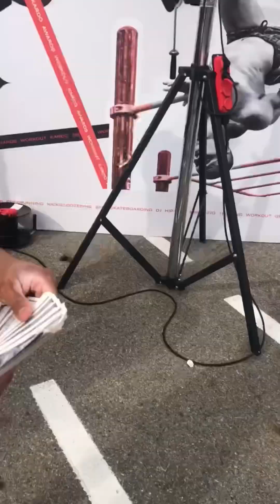Поездка в Ставрополь